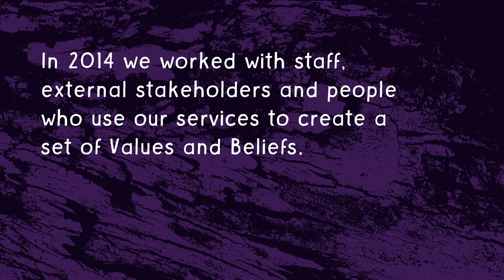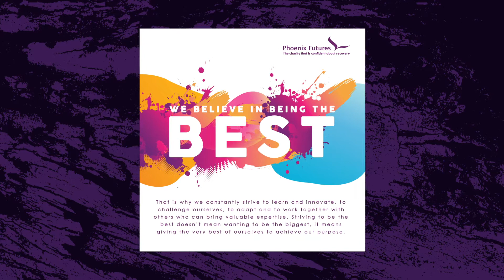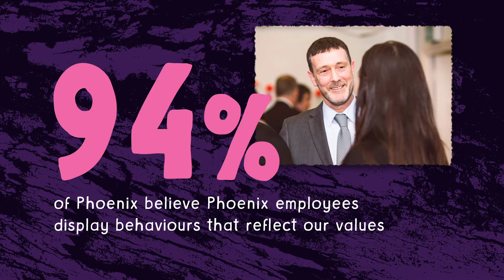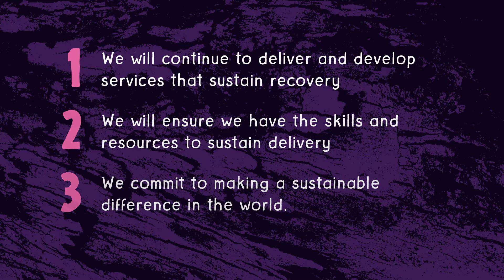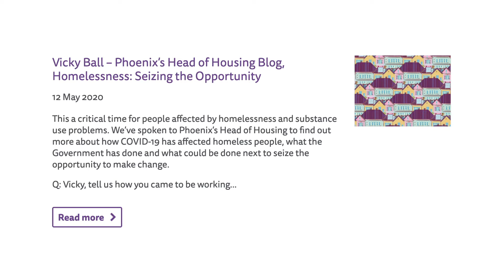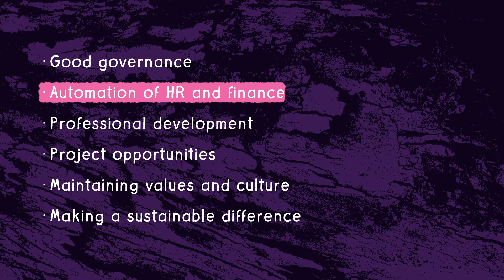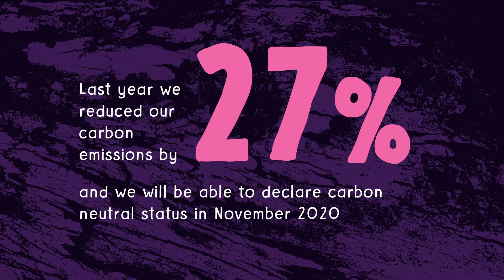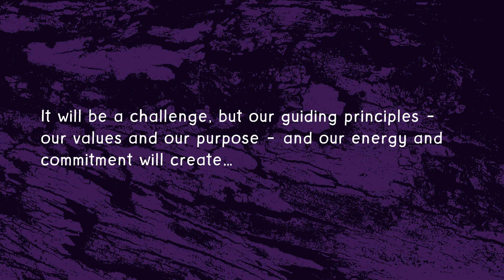Sustainable Recovery Strategy 2020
Phoenix Futures are a drug and alcohol treatment charity. You can find out more about our work here.